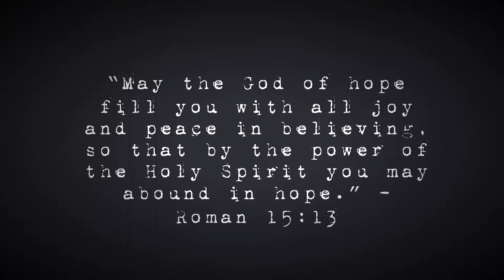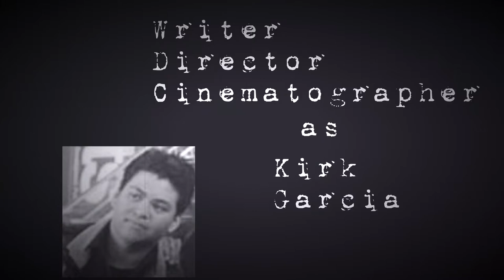I failed first and second semester history and so I made a film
Film Title : Short Life In The Trench

Cast : Donovin Castro, Cristian Leiva, Kirk Carlo Garcia